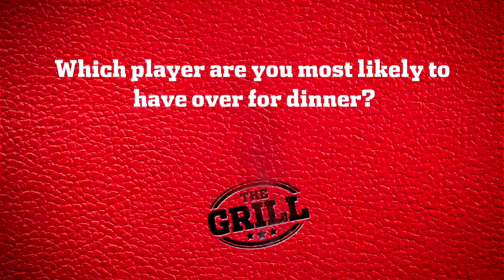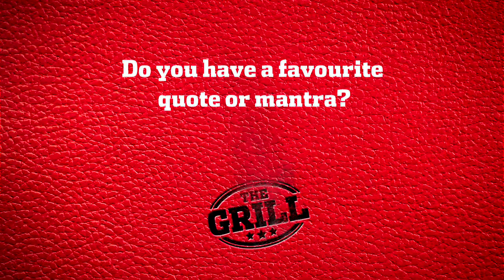The Grill by AFL Media: Coaches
The AFL Media team put the coaches under the microscope